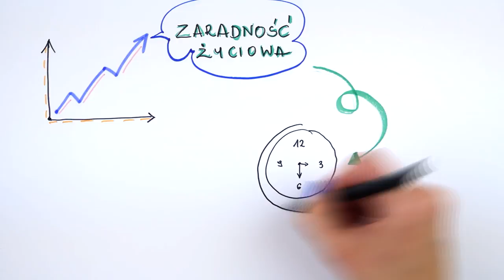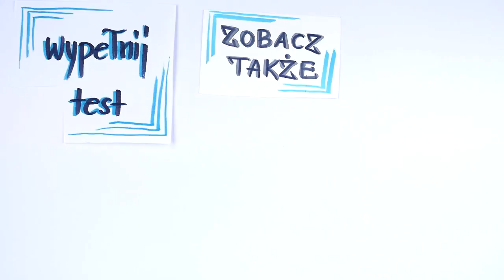5 oznak, które świadczą, że ona jest z Tobą dla pieniędzy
Pieniądze mogą być problemem dla pary nie tylko wtedy, kiedy ich nie ma, ale także wtedy, kiedy jest ich dużo. Są pewne wyraźne zachowania, które pokazują, ze dla Twojej partnerki liczy się przede wszystkim grubość Twojego portfela. Czy jest to przeszkoda nie do pokonania? Na szczęście nie, ale warto taką sytuację rozpoznać i podjąć jakieś działanie. Zobacz 5 oznak, które świadczą o tym, że kobieta może być z Tobą dla Twoich pieniędzy.

⬇⬇⬇Znajdź mnie ⬇⬇⬇
Strona:

Na tym nagraniu dowiesz się, czy Twoja partnerka jest z Tobą dla pieniędzy. Zobaczysz, jakie są najpopularniejsze oznaki tego, że kobieta jest w związku dla korzyści materialnych.